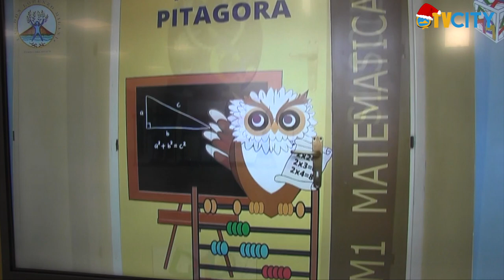Torre del Greco: Open day all'istituto don Milani, inaugurato campo polivalente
Open day questo pomeriggio all’istituto don Milani di Torre del Greco in via Campi Flegrei.

Un pomeriggio di festa per gli alunni per l’inaugurazione del campetto polivalente con i fondi del Comune.

Soddisfatto il sindaco Giovanni Palomba: “Stiamo vivendo un momento bellissimo con gli alunni e il preside Raffaele Palomba”. Gli istituti comprensivi della città hanno realizzato molteplici progettualità con i finanziamenti dell’amministrazione comunale.

Presenti il vice sindaco Enrico Pensati, l’assessore Giuseppe Speranza e il consigliere Michele Langella.

“Un primo importante passo – ha dichiarato Pensati – il prossimo 20 dicembre saremo all’Angioletti per l’inaugurazione del planetario. Tante le iniziative messe in campo nelle scuole, ringraziamo i dirigenti scolastici”.

“La nostra scuola è proiettata al futuro – ha spiegato il preside Palomba – il campetto è un fiore all’occhiello che pensiamo di aprire anche al territorio”.

L’inaugurazione è stata anche l’occasione per scambiarsi gli auguri di Natale.